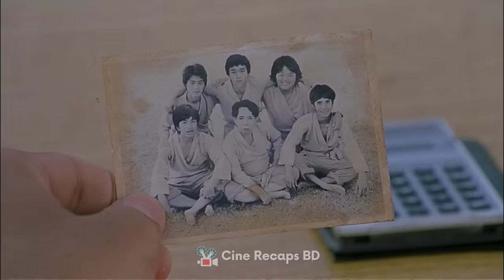চরম লেভেলের মুভি । অস্থির বিনোদন ! 🤣🤣 Movie Explained in Bangla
Movie Explained in Bangla | Bengali Movie Explanation | Comedy Movie Explain

বন্ধুরা আজ তোমাদের জন্য নিয়ে এলাম এমন এক ফুটবল খেলার মুভি যা দেখার পর তুমি বলবে কিসের মেসি, কিসের নেইমার…এই টিমের কাছে সবাই একদম বাচ্চা ছেলে। নব্বই দশকের যারা দর্শক রয়েছো তারা নিশ্চই একবার হলেও এই অস্থির মুভিটি দেখে থাকবে। মুভিটির নাম “শাওলিন সকার” । ২০০১ সালে মুক্তি পাওয়া এই চাইনিজ ফ্যান্টাসি মুভিতে কুংফুর মাধ্যমে এমন এক ফুটবল খেলা দেখানো হয়েছে যা সত্যিই মারাত্মক লেভেলের। আমি তো এই মুভি  ৫০ বারেরো বেশি দেখেছি। তাই বেশি প্যাচাল না পেরে চল শুরু করে দেই আমাদের মুভি এক্সপ্লেনেশন!

Movie::Shaolin Soccer
Year:  (2001)
Director: Stephen Chow
IMDB: 7.3/10